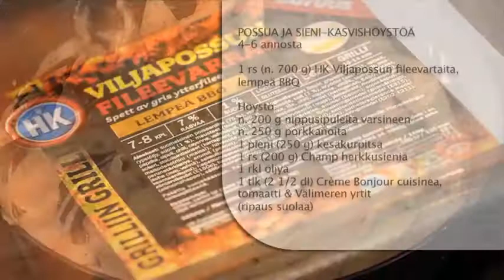Possua ja sieni-kasvishöystöä